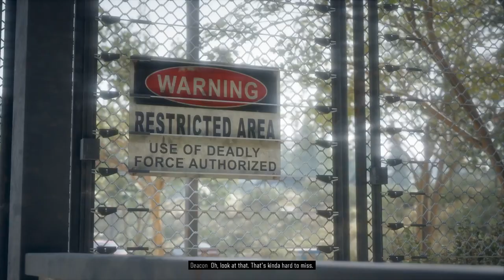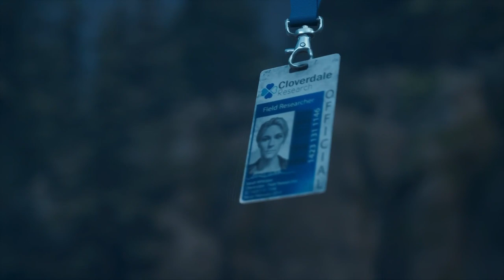Here COMES The FLOOD /DAYS GONE / Let's Play Part 26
(VIDEO HAS AUDIO DELAY. IM VERY SORRY. IM WORKING ON FIXING IT. I GOT A NEW CAPTURE CARD HD60X AND I AM WORKING OUT A FEW KINKS)

Days Gone takes place in a post-apocalyptic Oregon two years after the start of a pandemic that turned a portion of humanity into vicious zombie like creatures. An outlaw turned drifter Deacon St. John believes his wife Sarah is dead until he finds hope.

NEWCOMER BRIEF

On This channel, I will be playing PlayStation 5 and Xbox S/X games. The content featured on this channel will be mainly Let’s Plays, playthroughs and general game play of story modes, campaigns, and online modes.